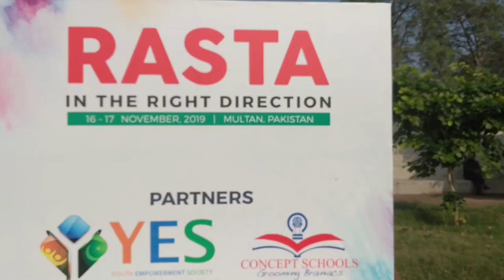RASTA Documentary | Multan | Concept Schools